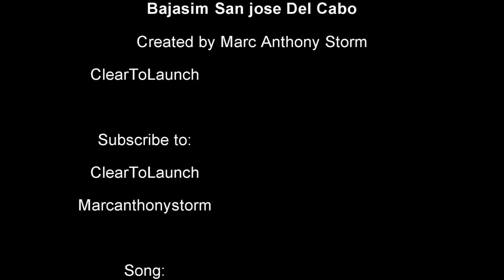FSX - Bajasim San Jose Del Cabo - i7 2600k @ 4.7 Ghz - EVGA GTX 580 Superclocked [HD]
New Scenery from Bajasim.  This scenery is very well detailed and worth adding to your Flight Simulator X. The video features the PMDG 737 NGX.  REX Overdrive was used to give the more realistic sky scenery.  This video can be seen on the new ClearToLaunch Channel.